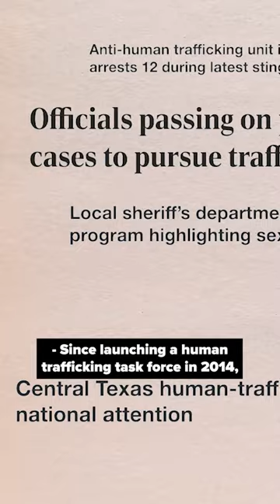Outpacing Larger Enforcement Agencies in Catching Sex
MCLENNAN COUNTY, Texas - Human trafficking is a problem that continues to grow around the world. In the United States, 20 percent of trafficking victims pass through Texas. Here, state legislators recently passed a law making it tougher on criminals and helping the victims stay out of jail.

Texas became the first state to make buying sex a felony. It's a crime that can be easy to miss unless you know what you are looking for, with the victim often punished too. But not here in McLennan County where a sheriff's office detective is changing the game.

"We keep the heat turned up on them and the hammer down on them," said Sheriff Parnell McNamara.